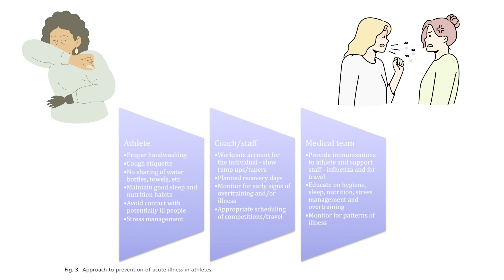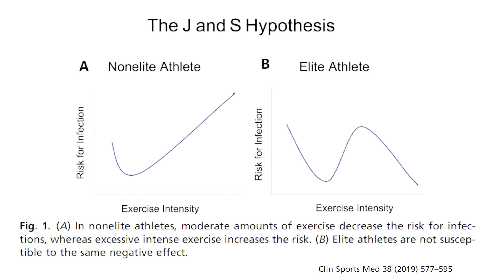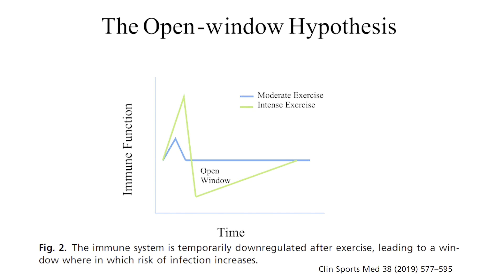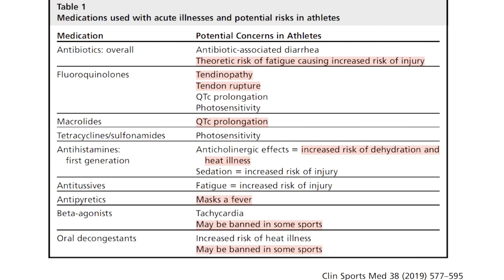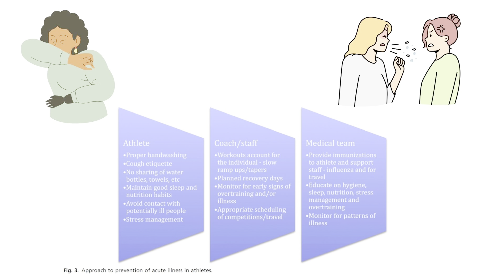¿Ejercicio con gripe o resfriado? / Neck Check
Tips y recomendaciones para prevenir un resfriado antes de carrera y saber que hacer en caso de tener síntomas gripales.

00:00 Introducción
00:47 Riesgo de resfriado
02:18 Como prevenir
04:05 Que hago si tengo gripa

Estos vídeos están disponibles públicamente con fines educativos. Si tienes alguna molestia con estos ejercicios o recomendaciones solicita asesoría de un experto de forma personalizada.

“Este servicio no sustituye la opinión especializada. Siempre debes consultar a un profesional para tratar asuntos relativos a tu salud.”

Gracias